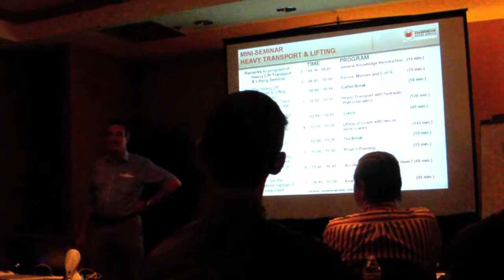Mini-Seminar "Heavy Transport & Lifting" Houston, USA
Richard L.Krabbendam presented a one day Heavy lift transport & lifting Seminar in Houston on the 8th of May 2009. Some video shots of his presentations. Stability of the load. Heavy Lift Transport Stability, Three point suspension system etc.